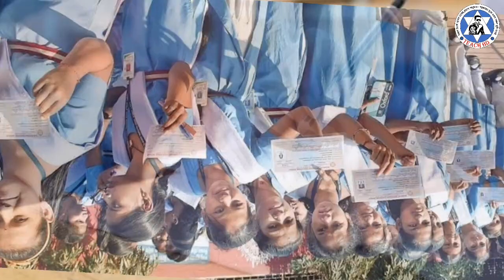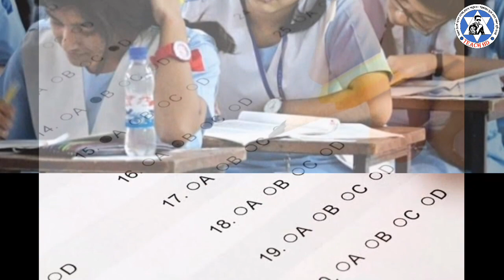🔥ব্রেকিং: ১৯ ডিসেম্বর পর্যন্ত শিক্ষা প্রতিষ্ঠানের ছুটি বৃদ্ধি করলো। শিক্ষা মন্ত্রণালয়। Update News